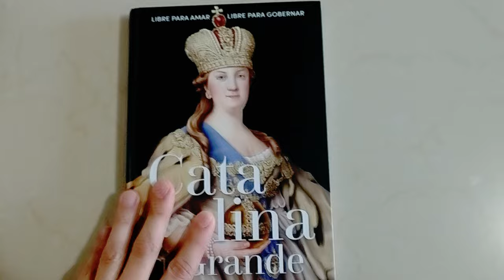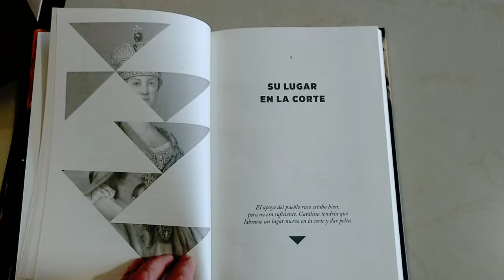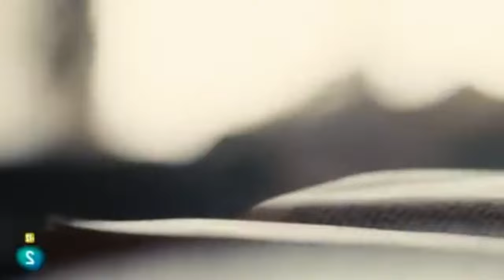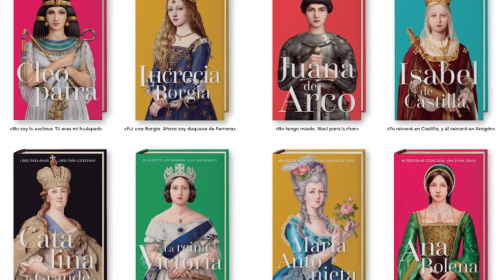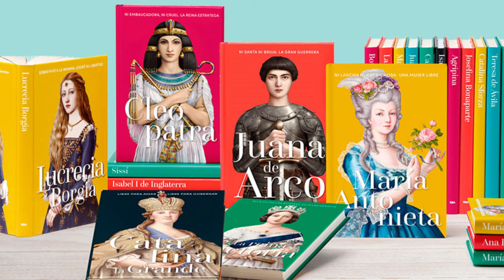Catalina la Grande: El Poder de una Emperatriz - Mujeres Poderosas de RBA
La princesa  alemana expulsa a su esposo Pedro para convertirse en la emperatriz de Rusia.